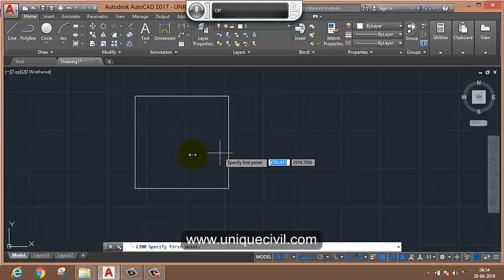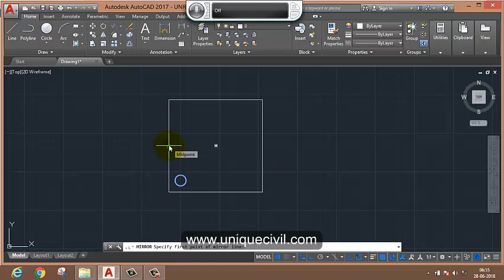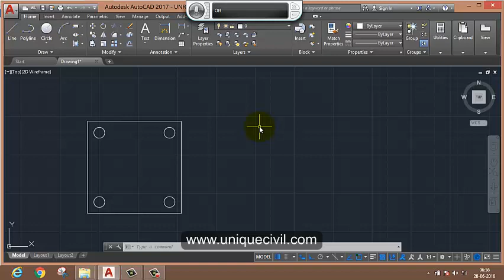AutoCAD 3rd class (Rectangle, Mirror)